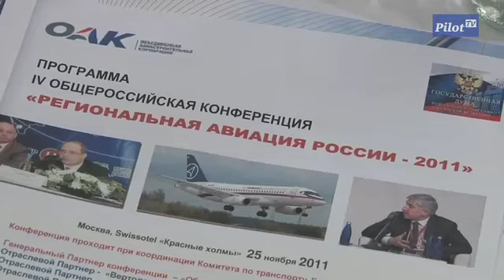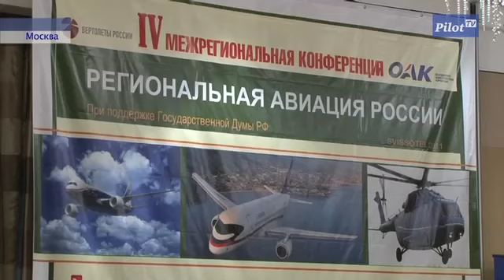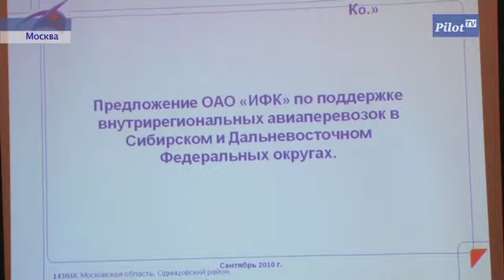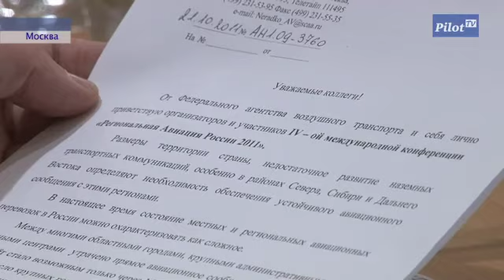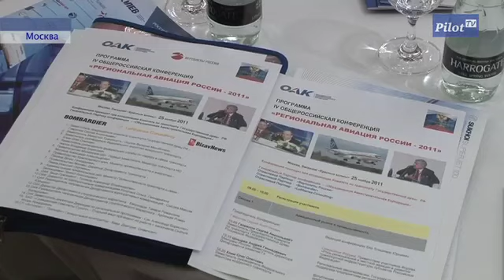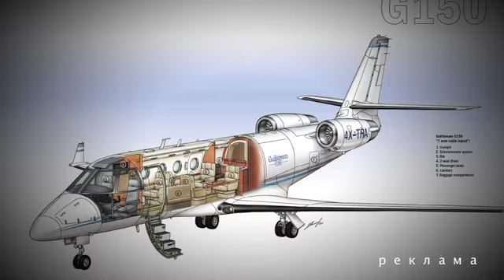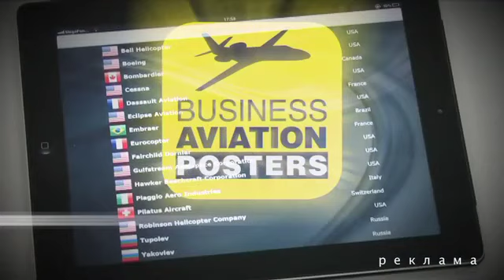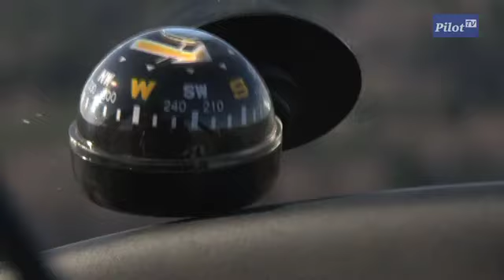Pilot TV Выпуск 59 от 01.12.2011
Что будет с региональной авиацией России в 2012 году?
Чиновники Росавиации вновь проигнорировали конференцию АОПА России.
Проблемы сверхлегкой авиации.
Ассоциация вертолетной индустрии подвела итоги года.